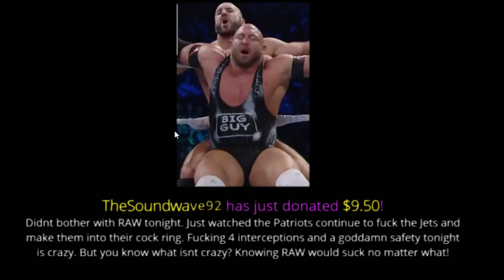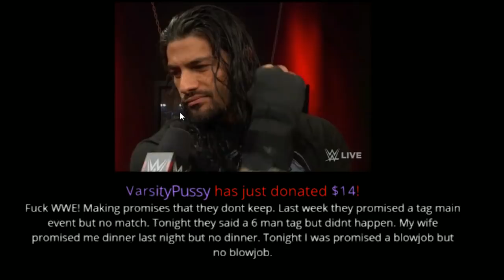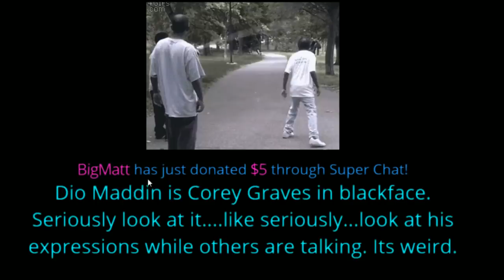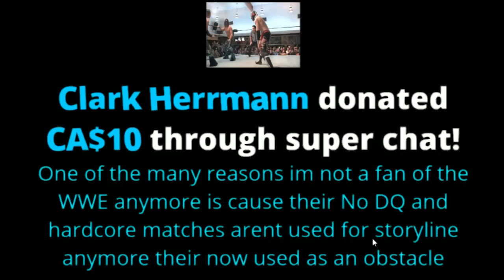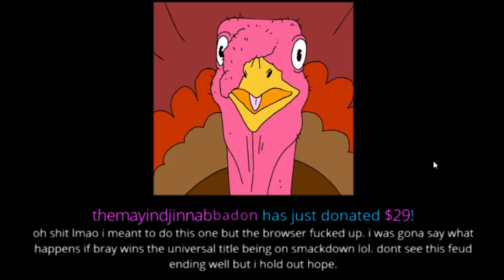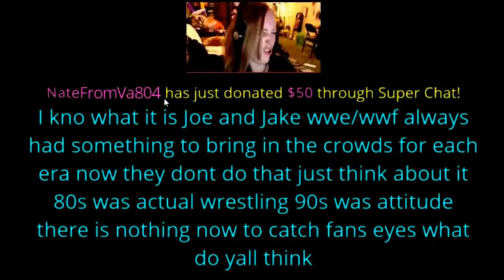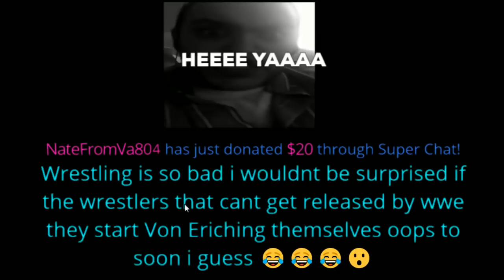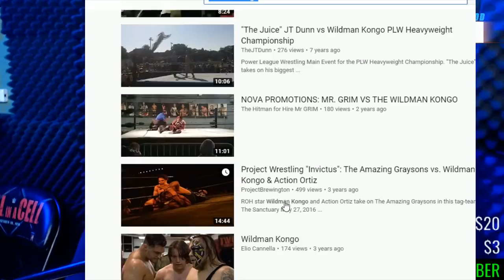WWE RAW 10/21/2019 - Another GARBAGE show - Seth Rollins sucks - BRAY WYATT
WWE RAW shocking Crap - SETH ROLLINS - Lame ass

27freddiemitch
Arknolia Strokelbean
Austin Caucci
Brian Harper
Drewbar100
Frog Kid
Gary Metzler
Gerald Armstrong
Guzzz617
Joseph Lightsey
Justin Mcneil
Star Scream
My Son Champion
NickY J
Ryan Pelletier
Sith Negan
SoCom Kastle
Talk2MeNice
The Mayin Djinn Abbadon
TheBear1322
Triple M

Schleppy13
Justin Mcneil
DMOON
Jason Tarr
Sith Neegan

TheBear1322
Gorilla Strong
Nikki T
The Goon
TNA_Better Than WWE
JustCallmeLuke
NullDeath
ABELsalasJR
BADOMEN666
WoolhatDemon
AruShinchu
Lemon

$4 RySUCK
$4.99 Mongaloid JB
$5 ShiBUM
$6.25  XMAS Stunner on SANTA
$6.66 kane